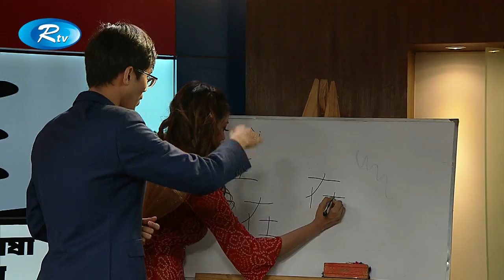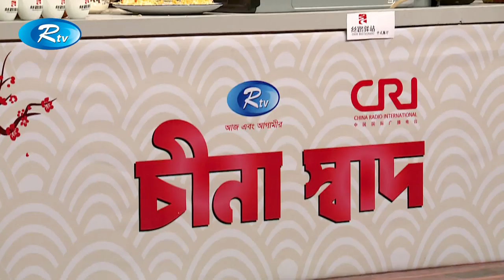China Hour | Episode 30 | Learn Chinese Language & Cooking | Rtv Talkshow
- Team RTV